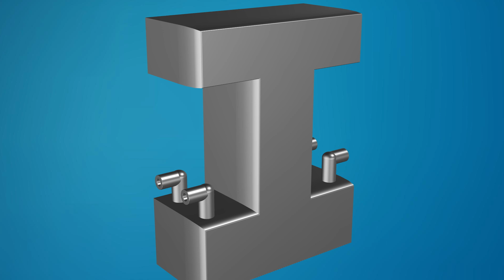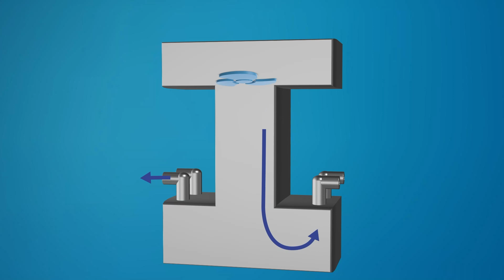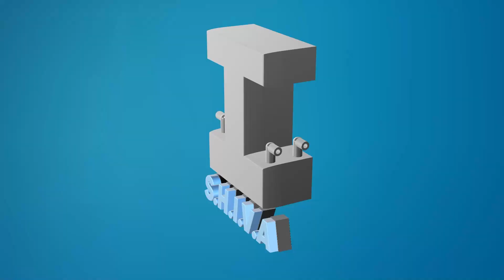S.H.I.V.A. AIR TOWER | A SOLUTION FOR DELHI'S AIR POLLUTION PROBLEM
Introducing S.H.I.V.A., the Air Tower. This model tower features powerful motors that draw air from the atmosphere. The air then passes through a long passage embedded with various pollutant absorbents, effectively trapping most pollutants.

At the base of the tower, the air undergoes further purification through wet walls. These chambers clean the air, releasing purified, breathable air through ventilators.

This is a miniature model, but I propose constructing a full-scale tower that stands 1000 meters tall. Scientific data indicates that the majority of atmospheric pollutants are found up to this height. Inspired by Kyoto Towers, this model also incorporates a solar panel in the middle, making the tower self-sustainable.

Such towers already exist, like the air cooling towers in Masdar City, Abu Dhabi, which our honorable Prime Minister Shri Modi Ji visited in 2015. However, my model differs as it actively sucks in polluted air, purifies it through various chambers, and releases clean air at ground level.

I firmly believe this tower will not only purify the air but also improve atmospheric visibility. I've been contemplating this idea for over a year. While I am unsure if the administration has similar plans, I felt it was important to share my idea in the hope that it might improve Delhi's air quality index.

Moreover, I suggest integrating sensors to monitor air quality in real-time. These sensors could provide valuable data to ensure the tower is functioning optimally. Additionally, incorporating greenery around the tower base could further enhance air purification and provide a pleasant aesthetic.

Another crucial aspect to consider is community engagement. Educating the public about the importance of air purification and involving them in maintaining these towers could foster a sense of ownership and responsibility. Collaborations with educational institutions, environmental organizations, and local communities can ensure sustained efforts towards cleaner air.

In my view, Delhi would benefit from having at least 10 such towers strategically placed around its perimeter. To ensure safety, these towers should be situated in public parks or vast fields, away from residential and commercial properties.

The S.H.I.V.A. Air Tower operates using the S.H.I.V.A. process:

S: Suction - Powerful motors draw in polluted air from the atmosphere. H: Hypoallergenic Filtration - Air passes through filters that remove allergens and pollutants. I: Ionization - The air is ionized to neutralize harmful particles. V: Ventilation - Clean air is released through ventilators. A: Absorption - Pollutants are absorbed and neutralized through various absorbent chambers.

By combining these five stages, the S.H.I.V.A. process ensures a thorough and effective purification of air, making it a highly efficient solution for combating air pollution.

WHY NAME THIS AIR TOWER S.H.I.V.A.?

Like Paramashiva swallowed poison from samudra mathanam and gave amrut to mankind, this air tower also sucks pollutants from the atmosphere and provides breathable air.

Though the Delhi administration and central government may have numerous proposals, I would be delighted if my idea could contribute to making Delhi's air cleaner. Let's join hands to make our capital's air pure and safe for everyone.